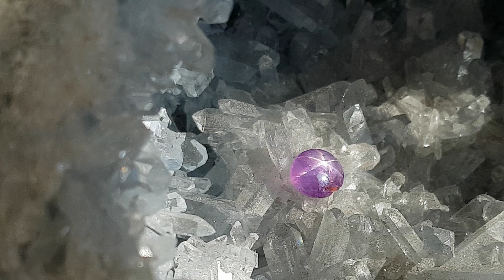천연 스타루비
처리되지 않은 스리랑카산 천연스타루비 2.9캐럿